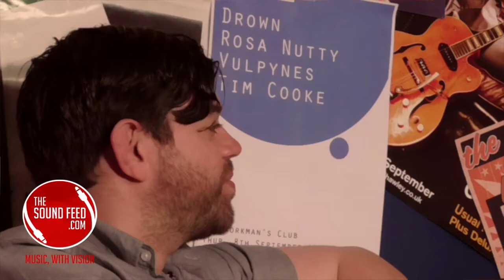Graham Mitchell - Interview at The Sound Feed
Irish Musician, Interview in Studio